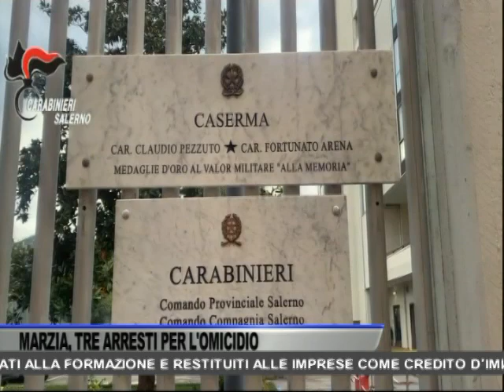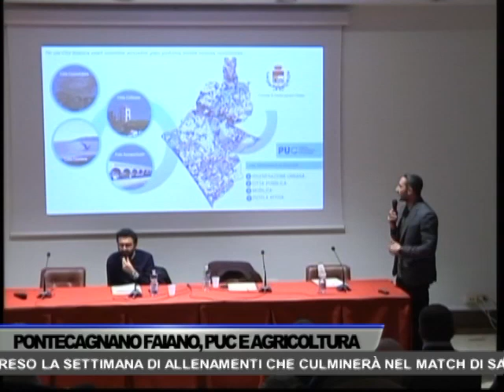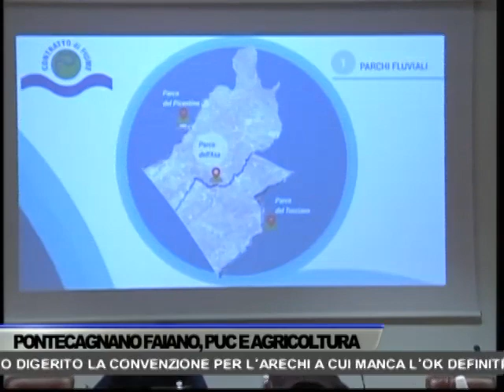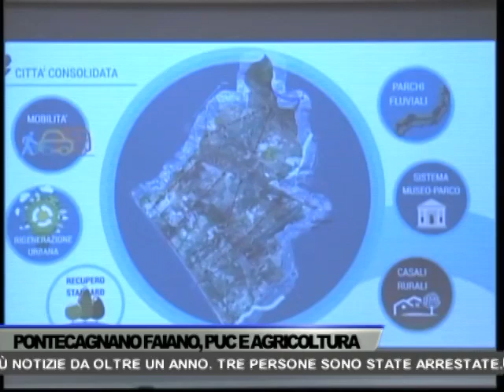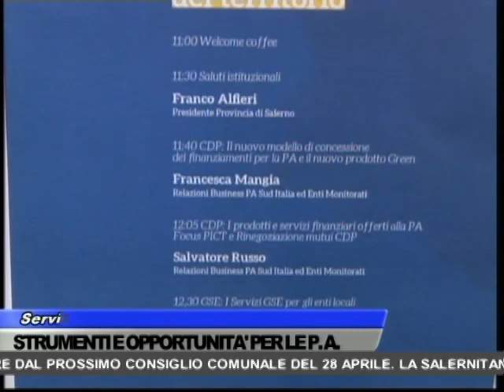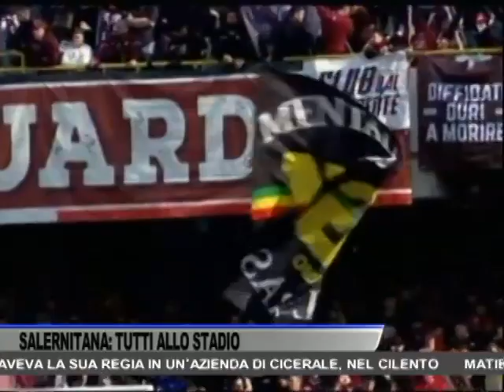TG OGGI NEWS DEL 19/04/2023